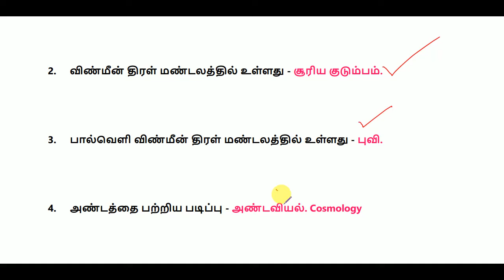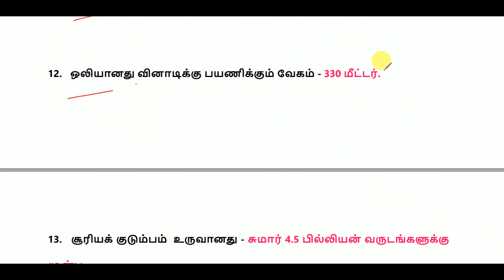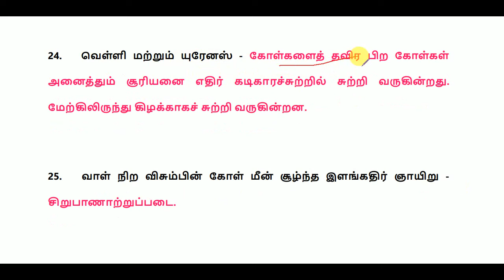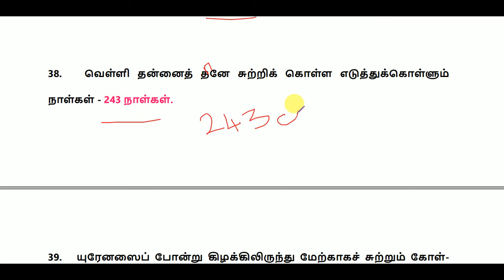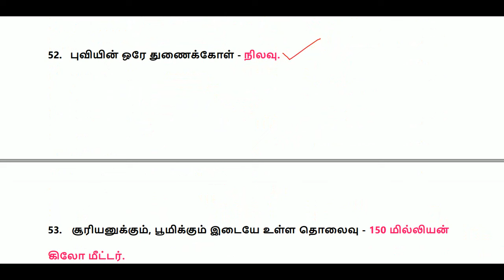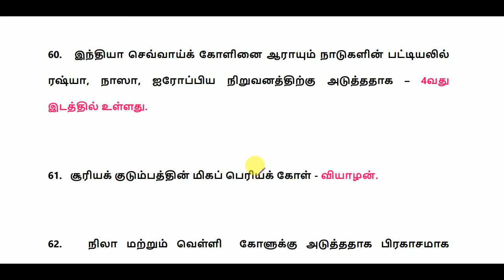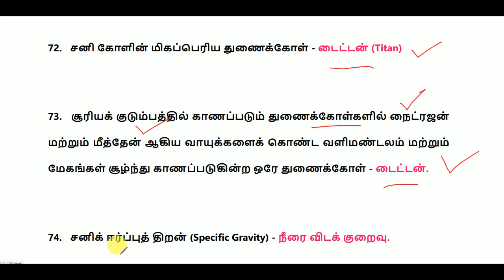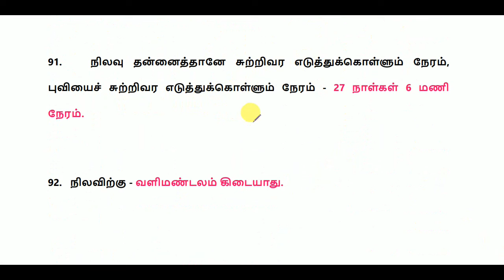2024 TNPSC GROUP 4 - சமூக அறிவியல் – 6 ஆம் வகுப்பு - பேரண்டம் மற்றும் சூரிய குடும்பம் - MCQs || WBT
2024 TNPSC GROUP 4 -  சமூக அறிவியல் – 6 ஆம் வகுப்பு - பேரண்டம் மற்றும் சூரிய குடும்பம் - வினா விடைகள் || World's Best Tamil